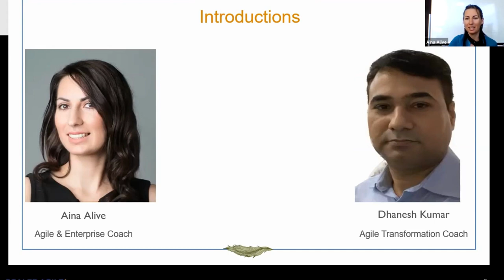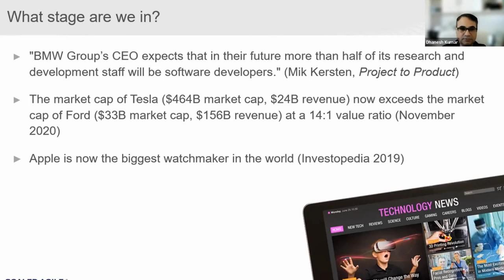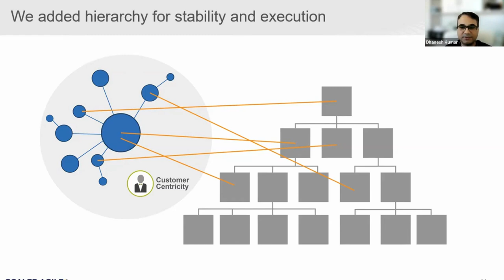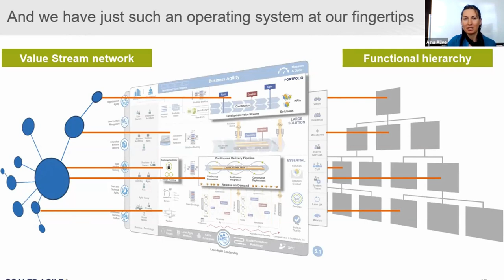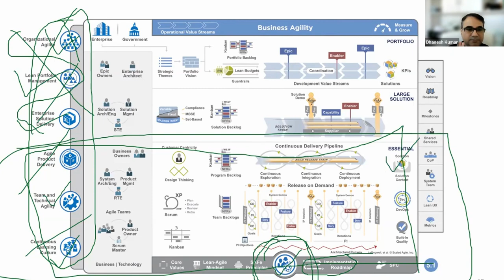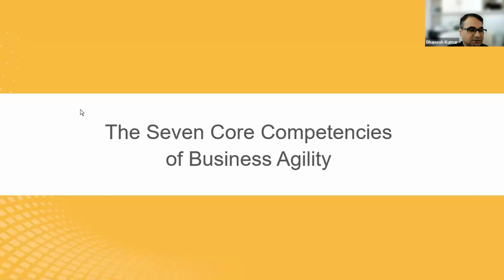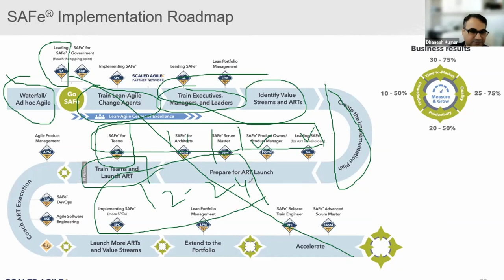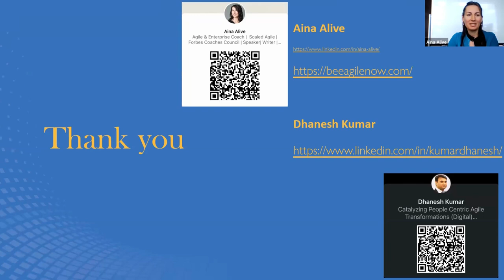SAFe Framework: all you need to know about it. EPISODE 1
In this LIVE webinar we discussed what SAFe framework is; why to choose SAFe for your organization, SAFe Business Agility and SAFe implementation roadmap.
The slides are available on demand.
The next episode with Q&A will be scheduled soon